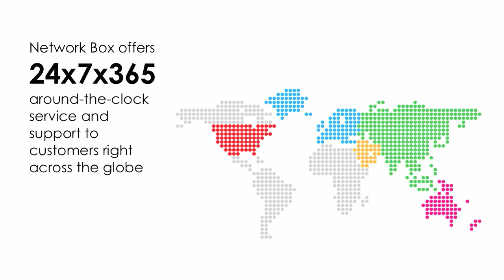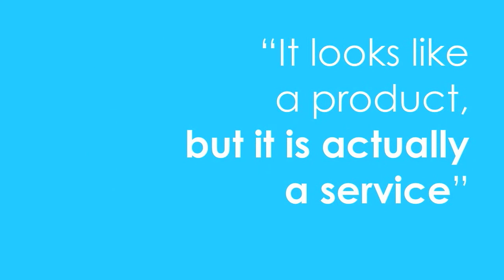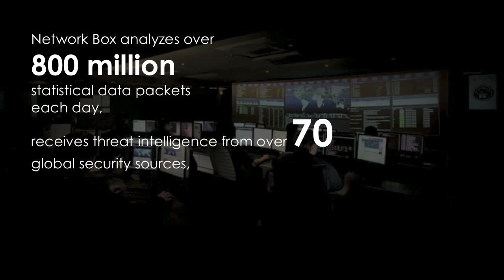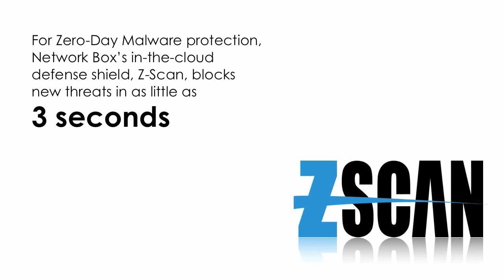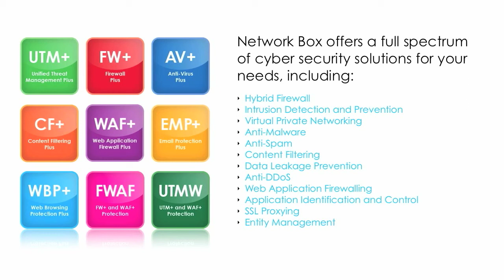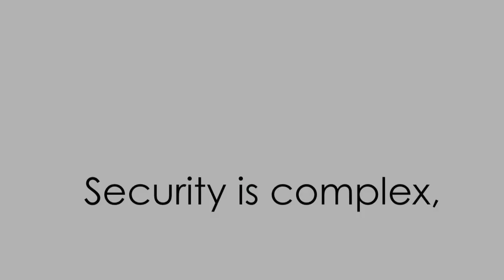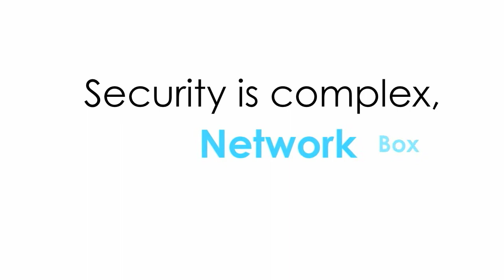Network Box - Managed Cyber Security Services Provider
Network Box offers world-class ISO 9001 / ISO 20000 / ISO 27001 certified and audited managed cyber security services.